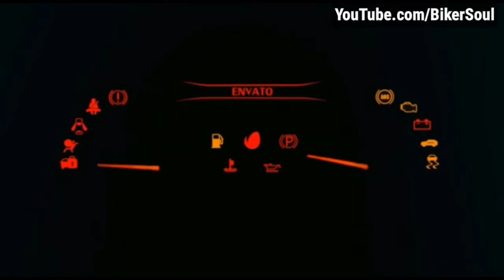Best helmet in Rs 2000||Steelbird AIR SBA-1 Beast Motorbike Helmet||by biker soul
Steelbird AIR Steelbird sba-1 Air beast matt black blue Motorbike Helmet

Type:Full Face
Sport Type:Motorbike
Ideal For:Men
Price:₹1,999(FlipKart link available above☝️)
Very comfortable and looks perfect.
bikersoul biker soul